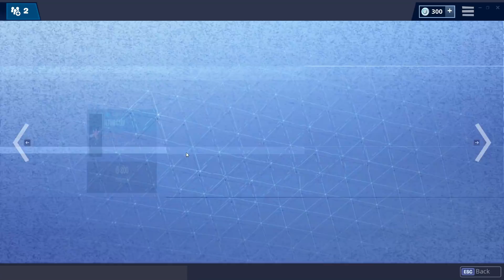*NEW* BOMBASTIC EMOTE DANCE *RARE* ! Fortnite Battle Royale Item Shop November 26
Fortnite Today's New Item Shop November 26
Fortnite New Dance / Emote Bombastic is in the shop right now!

And do not forget to turn ON the bell button 🔔 for notifications!